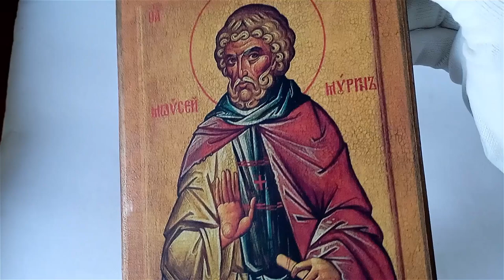Icon of St Moses the Black the Ephiopian